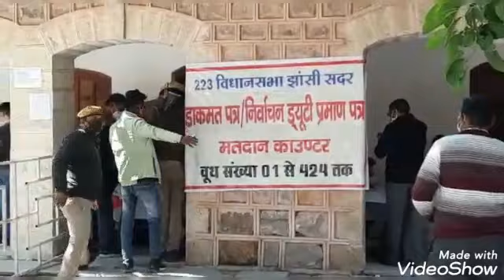झाँसी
उत्तर प्रदेश के झांसी में 20 फरवरी को मतदान होना है मतदान की तैयारियों के मद्देनजर राष्ट्रीय इंटर कॉलेज में सभी को प्रशिक्षण दिया जा रहा है आप देख सकते कि यहां पर पुलिस बल तैनात है उसके अलावा प्रशिक्षण की तैयारी  चल रही हैं